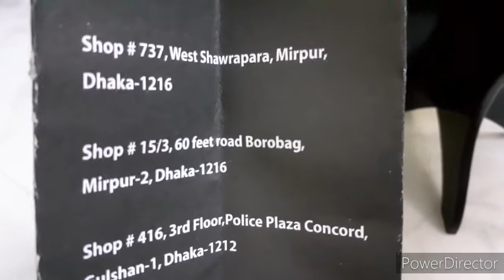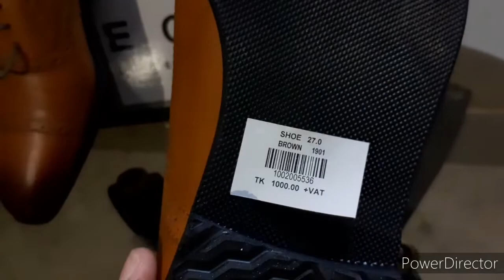Buy shoe just 1000 taka Only (ECO LIFESTYLE)